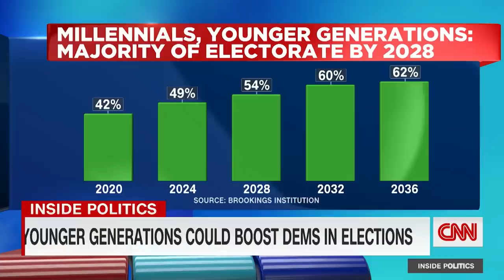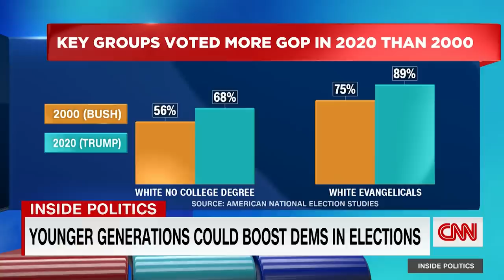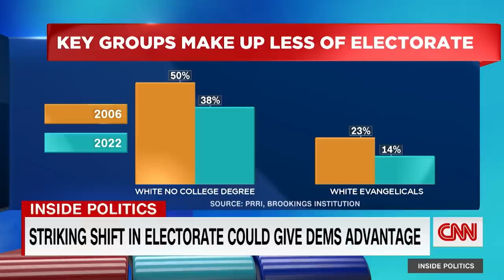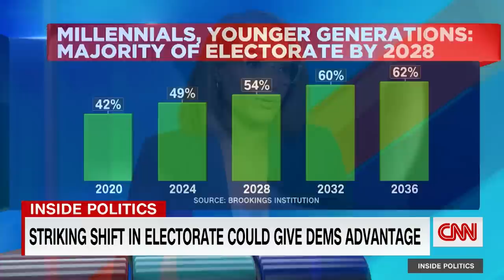Striking shift in demographics could give Democrats advantage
Veteran political journalist Thomas Edsall joins CNN’s Inside Politics to discuss the growing impact of millennial voters, who are projected to become the majority of the electorate by 2028.